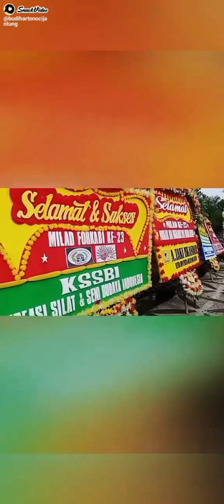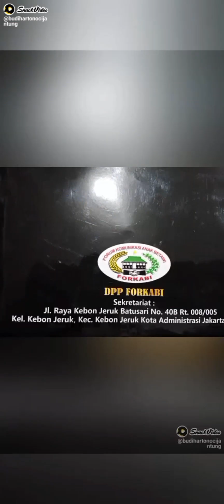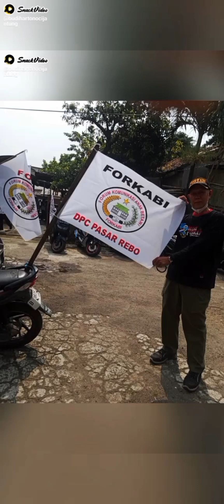Rumah Model Betawi@BUDIHARTONOCIJANTUNG1